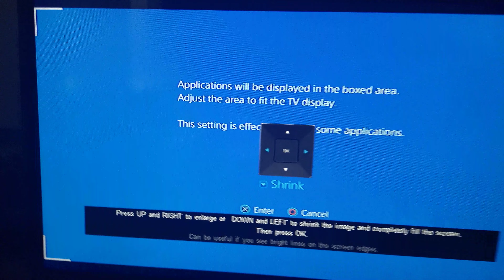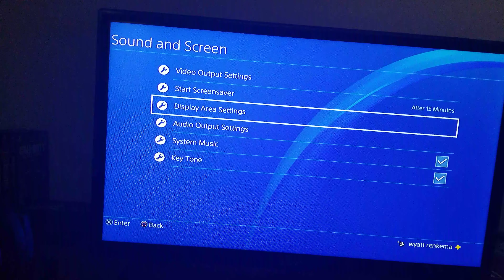HOW TO GET STRETCHED RESOLUTION ON CONSOLE *WORKING* PS4 & XBOX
Have a great day!
ALL THUMBNAIL CREDIT AND ART ON THIS VIDEO GOES TO LhzrTM ON YOUTUBE. Go follow him, he is an AMAZING content creator🤟🔥🔥